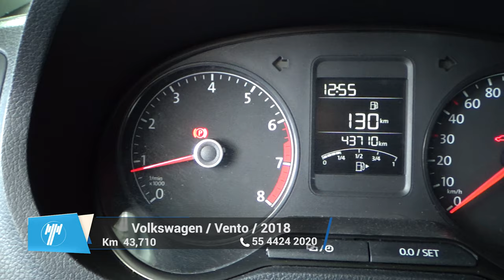Volkswagen / Vento / 2018 - 8739